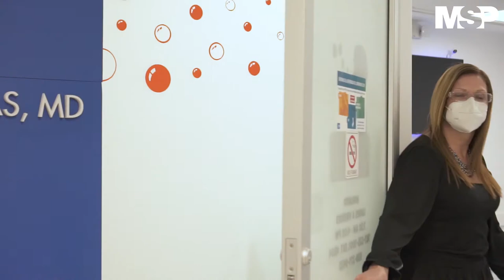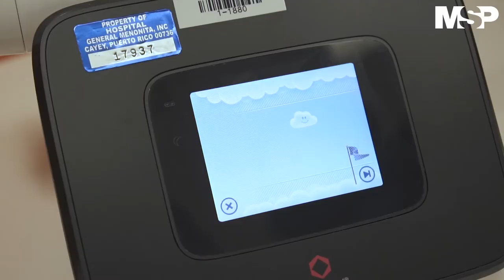Enfermedades raras pulmonares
CanalMSP | Conozca la efectiva labor del Instituto Pediátrico de Asma y Enfermedades raras del pulmón, impulsado por un reconocido especialista boricua. ¡No se lo pierda! Más información